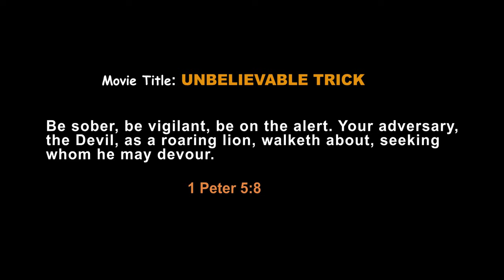UNBELIEVABLE TRICK (Amplifiers TV - Episode 22)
A very big lesson to learn. Don't fall victim to this trick. Watch and share.

Song Name: Nightingale
Artist: Yanni
Album: Tribute
Writers: Yanni